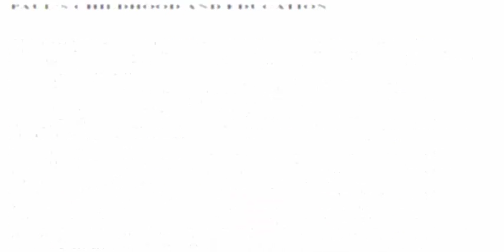Higher Education and Society (USA)